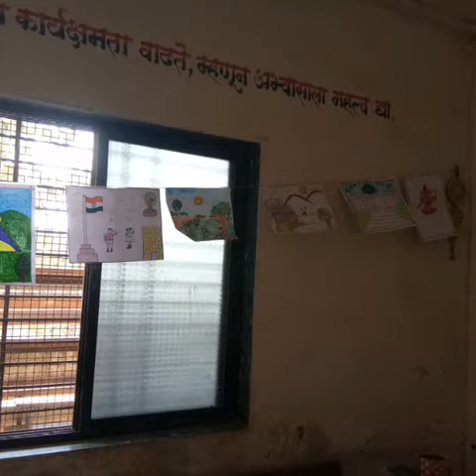Takshashila primary "Science Exibution"